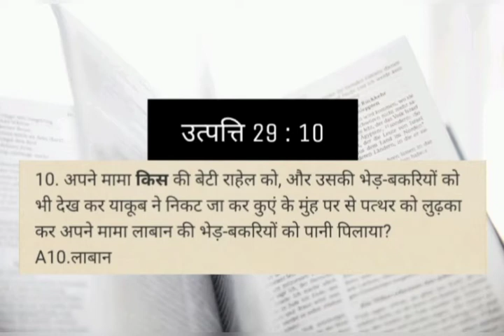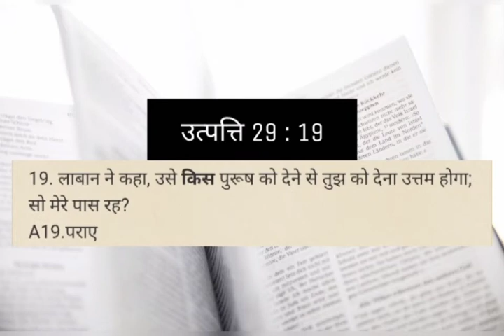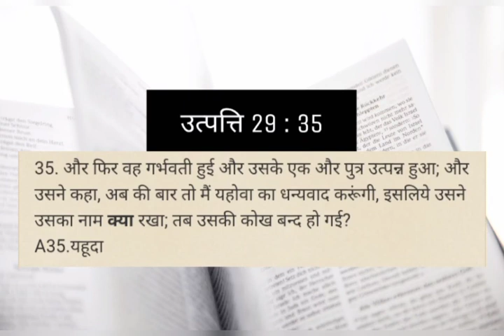उत्पत्ति अध्याय 29 Question & Answer in hindi | bible quiz | Old testament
Jesus bless u
connect with Bible Quiz Instagram